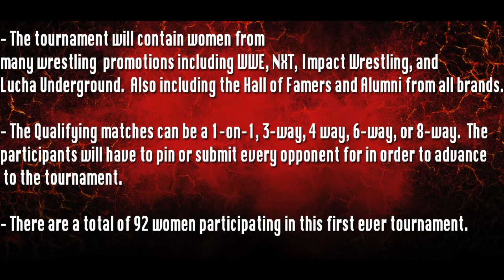WWE 2K18 Women's Tournament Qualifying Match (1 of 32) (Part 1 of 6)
Hey guys, I wanted to start something different that I really haven't seen before and I have wanted to do this for a very long time.  I wanted to start a women's tournament now that the women's roster has drastically increased!  I have added women from everyone's favorite brands!!!  I have women from the community creation that have good faces and good attires, and I also put my very own attires in some of the women as well.  The matches are random from a roullette app that helped me and where to place the women for the first round as well so enjoy.  I want to reach 20 subscribers by the end of the qualifying matches!!!  I can even do a voting poll for whoever you guys want to win the WWE 2K19 tournament!  You guys can even request a certain attire for me to create and show off on my creations!!!